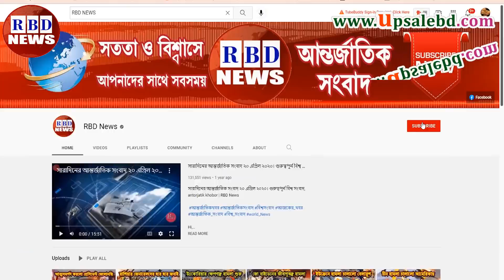আন্তর্জাতিক সংবাদ Today 17 April, BBC News, antorjatik sambad রাশিয়া ইউক্রেন সংঘাত |Russia vs Ukrain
Hi,

News Headline.

keyword.
bd news,
bdnews24 bangla,
bangladesh newspapers,
bangla news,
all bangla newspaper,
bdnews24,
আন্তর্জাতিক সংবাদ,
বিশ্ব সংবাদ,
ইরান,
তুরস্ক,
যুক্তরাষ্ট্র,
RBD News,
আজকের আন্তর্জাতিক সংবাদ,
international news,
আন্তর্জাতিক খবর,
আন্তর্জাতিক সংবাদ today,
সংবাদ আন্তর্জাতিক,
world news bangla,
ইরান আমেরিকা,
পাকিস্থান,
ভারত,
ইরানের আন্তর্জাতিক সংবাদ,
আন্তর্জাতিক ডেস্ক,
আন্তর্জাতিক খবর,
bbc news
news 24,
bd newspaper,
breking news today,
viral news,
top news bd,
hot news,
bangladesh,
probashi news,
probashider News,
RBD News,
bd youtube,
bd youtuber,
all news,
khobor,
bangladesh cricket,
interview,
Internetional News,

* ANTI-PIRACY WARNING *